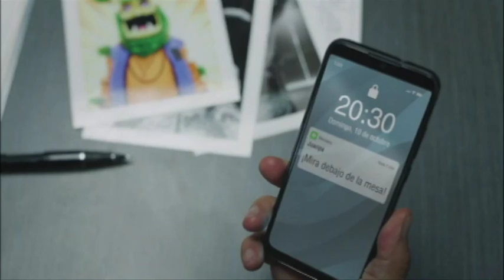Miguel Ángel Fox cuenta todos los detalles de su nominación a los Emmy por “¿Quién es la Máscara?”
“Hemos sido bendecidos”, reconoció @Foxmuller29, productor de @eslamascara, con @javierpoza en torno a la nominación del programa a los premios Emmy. Además habló de la 3ra temporada de este proyecto que ahora será conducido por @AdrianUribe.

104.1 de FM y 1500 de AM